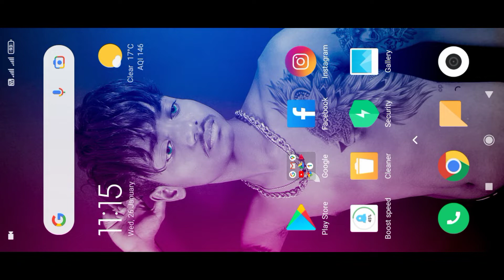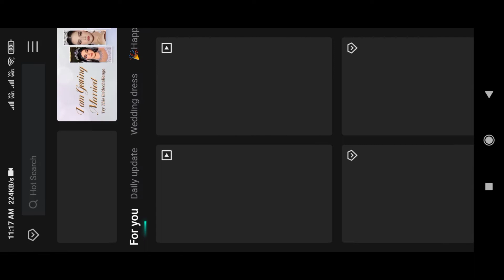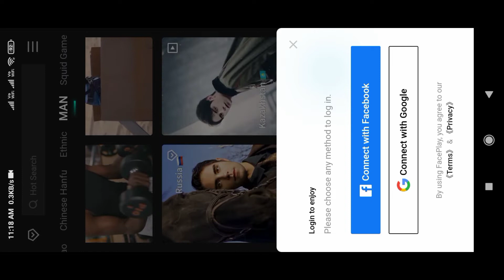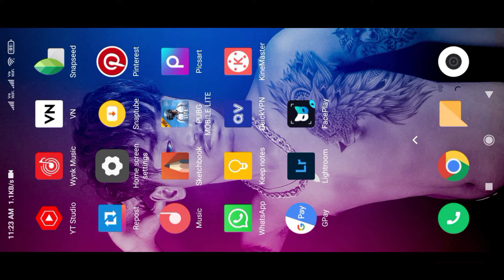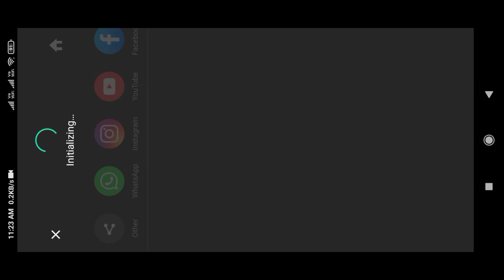Different Nationalities Reels How to Make Editing | Nationalities Challenge | Reels Video Editing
Your queries 👇👇

Different Nationalities reels kaise banaye
different Nationalities reels how to make
Different Nationalities reels tutorial
Different face video editing
Different Nationalities reels app
Face video editing app
Nationalities Challenge viral Reels
Nationalities Challenge reels without watermark
koe bhi video me apana face kaise lagae
Trend reels video editing
UK Man  face editing reels
China man editing face reels
Instagram reels video editing tutorial
Different Nationalities Challenge video kaise banaye